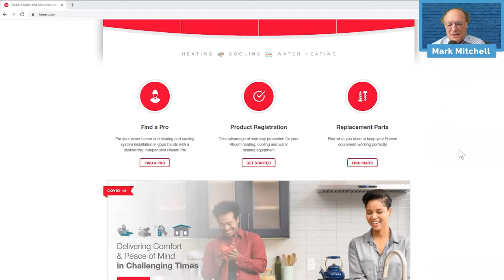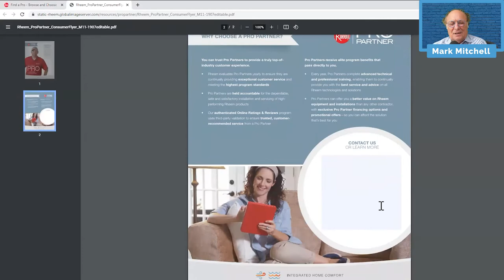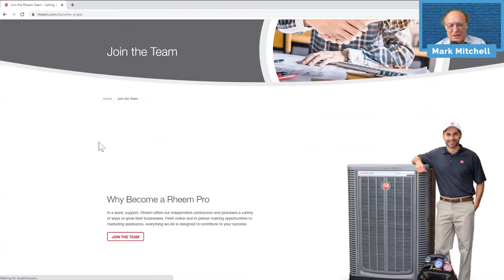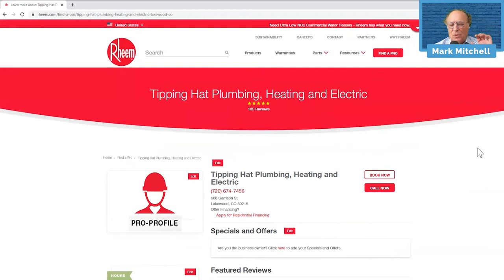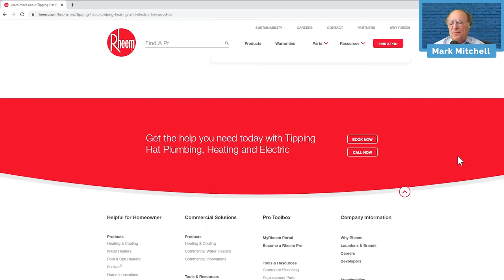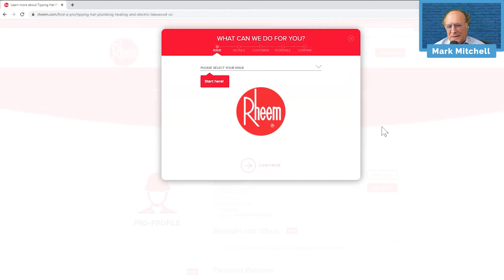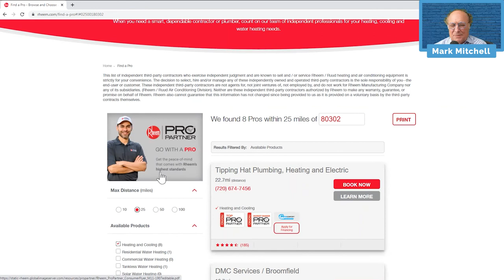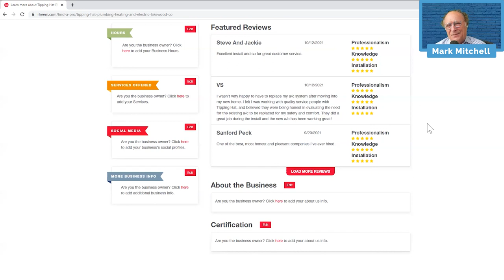Does Your Locator Hit the Mark? Episode 19: Rheem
In episode 19, Mark takes a look at an HVAC find a pro locator with Rheem.

Tune in to find out if their find a pro locator makes it easy to find a local pro who can service, repair, or install any of the various units that Rheem sells. Will their locator hit the mark?

Mark Mitchell, building materials sales and marketing guru, has partnered with Bullseye Locations to review and rate industry locators. Learn about common mistakes, missed opportunities, and ways your locator can actively differentiate you from the competition.

Here is our breakdown of Rheem:

✔️ Easy to find
✖️ Doesn't show too many locations
✖️ Supports multiple geographic search options (city, state, zip code)
✔️ Automatically detects the user's location
✖️ Links to maps for directions
✔️ Mobile-friendly
✔️ Clickable phone numbers
✖️ Accurate store hours
✔️ Offers tools for filtering results
✔️ Organizes locations by types
➖ For big-box stores, links to the page on their website
✖️ Shows online or ecommerce sales opportunities
✖️ Shows location photos
✖️ Offers bookmarks
✔️ Uses company branding
✖️ Offers both list and map views on mobile devices
✔️ Offers differentiating local content (only if provided, many are not)
✖️ Supports dragging maps to show locations
✖️ Sorts by distance
✖️ Display travel time instead of distance
✖️ Uses autocomplete
➖ Provides a legend if using different pins
➖ Displays map popup when list result is selected
✔️ Offers landing pages with time-sensitive information like promotions or events (but blank unless pro provides)
➖ Numbers pins to match results
✔️ Allows filtering by amenities
✔️ Incorporates reviews
✔️ Incorporates lead capture
✖️ Outside photo so people recognize the location
✔️ Integration with analytics and reporting
✔️ Integration with sales automation
✖️ Includes "send to phone" or email feature
✔️ Integrates with product and service pages
✔️ Keeps visitors on your website (instead of routing to dealer websites)
✖️ Support search by common geographies

Rheem has a great structure in place with local pages and lead capture, but there are many opportunities for improvement. One is to be more aggressive in obtaining local details of each pro. Rheem could also consider hiding sections with no information and locking all the "Edit" buttons behind a pro login portal.

Another opportunity lies in improving the user experience of the self-serve booking form. It asks too many questions, and some are even out of context (despite asking for context in the first place)! For example, requesting a video or photo of your old unit when asking to install a new system.

Every additional piece of information requested builds friction and can be causing Rheem to lose leads.